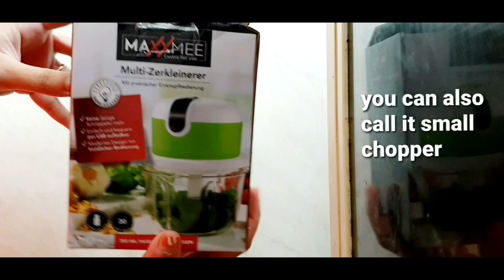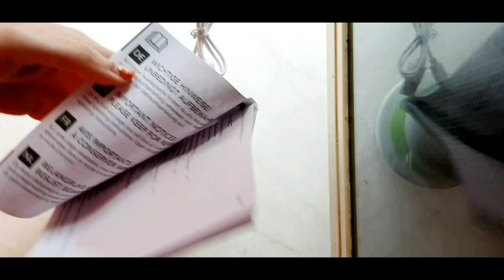Unpacking and Review Maxxmee Multi zerkleinerer mit USB | Multi Chopper | Kitchen gadgets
Maxxmee Multi zerkleinerer/ Multi chopper kitchen helper accessories